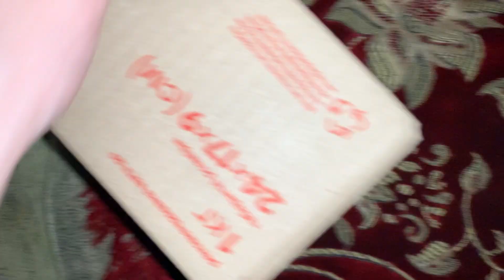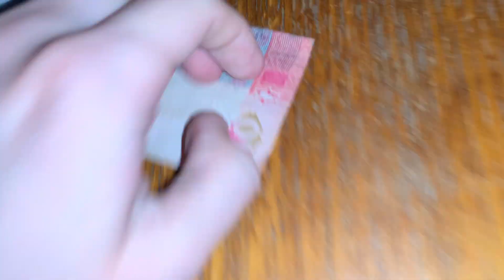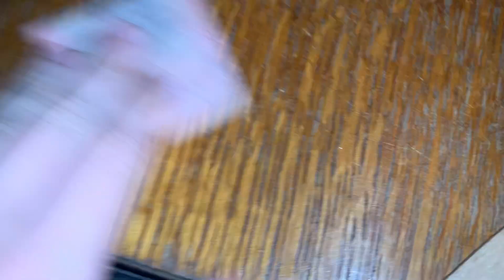ASMR🌪️Super Random Fast & Aggressive🌪️(Lofi)